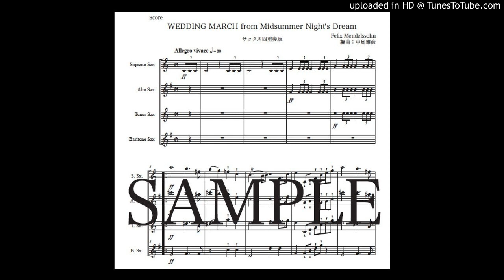メンデルスゾーン「結婚行進曲」サックス四重奏版（編曲：中島雅彦）